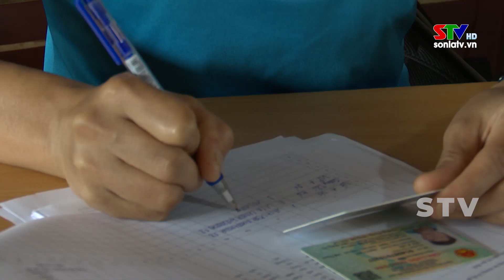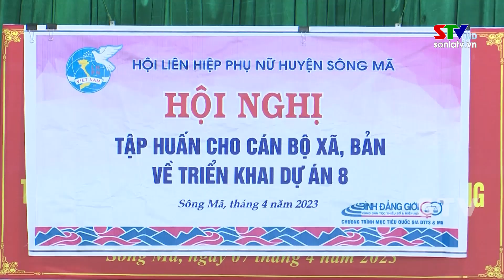Trang cơ sở huyện Sông Mã ngày 20/10/2023